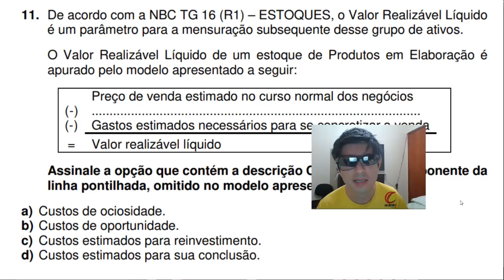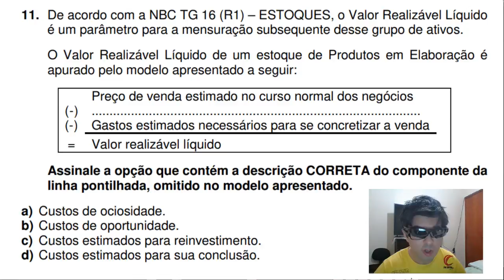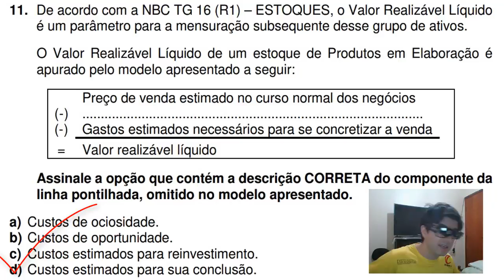🔴Princípios e Normas Brasileiras - Questão 11 – CRC 02/2017 – Bacharel exame de suficiência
11. De acordo com a NBC TG 16 (R1) – ESTOQUES, o Valor Realizável Líquido
é um parâmetro para a mensuração subsequente desse grupo de ativos.
O Valor Realizável Líquido de um estoque de Produtos em Elaboração é
apurado pelo modelo apresentado a seguir:
 Preço de venda estimado no curso normal dos negócios
(-) Gastos estimados necessários para se concretizar a venda

= Valor realizável líquido
Assinale a opção que contém a descrição CORRETA do componente da
linha pontilhada, omitido no modelo apresentado.
a) Custos de ociosidade.
b) Custos de oportunidade.
c) Custos estimados para reinvestimento.
d) Custos estimados para sua conclusão.